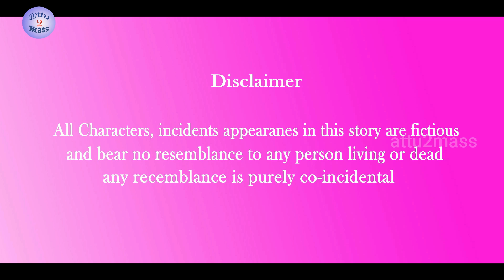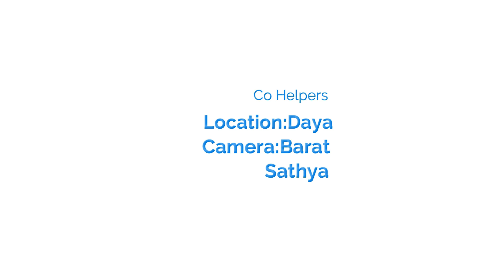Jum Jum Jamaai | Tamil Comedy Series | Episode 1| attu to mass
Casting
Srinivas|Swetha|Raj|Girish|

Camera and Coordinators
Barat|Rajesh

Srinivas

Editing
Srinivas